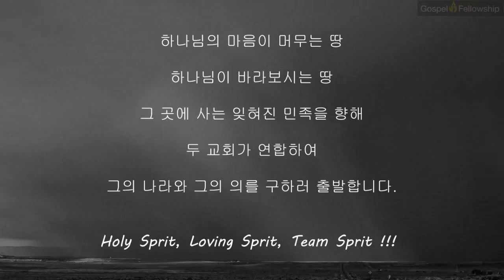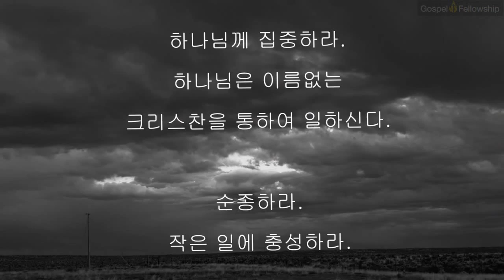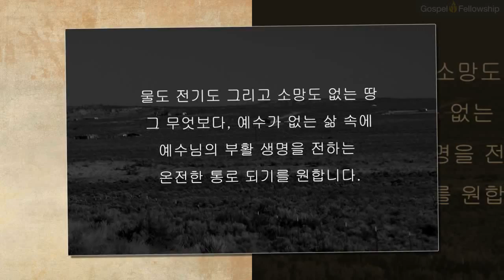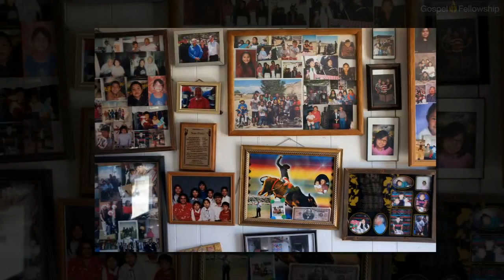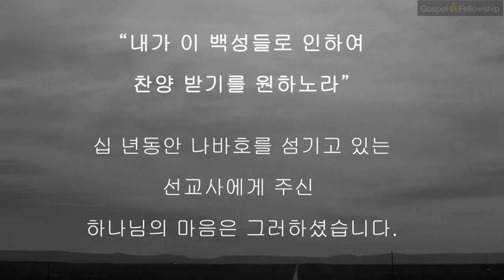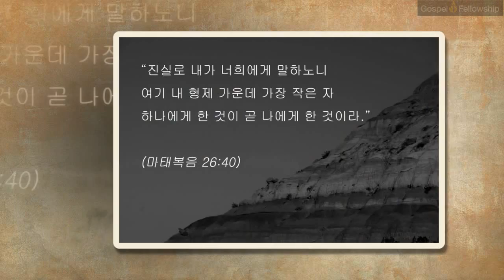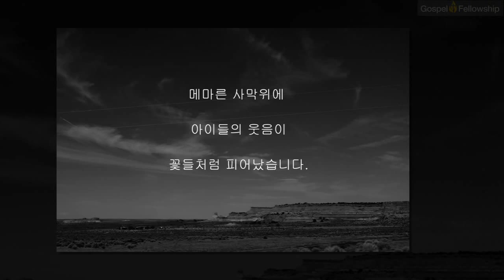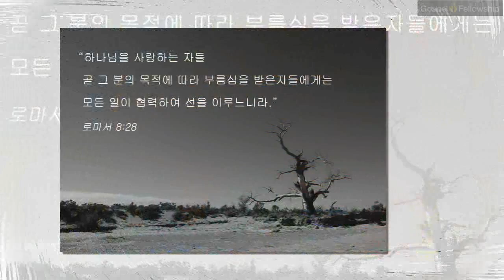Navajo Mission Trip 2014 Full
GF & Bethel Church

New Mexico